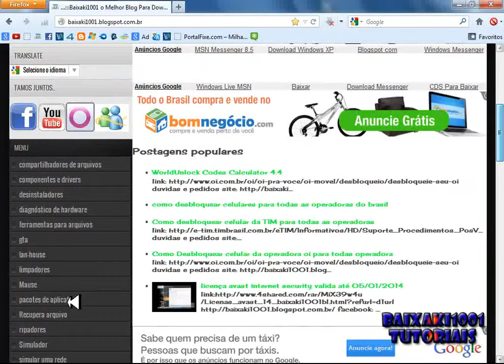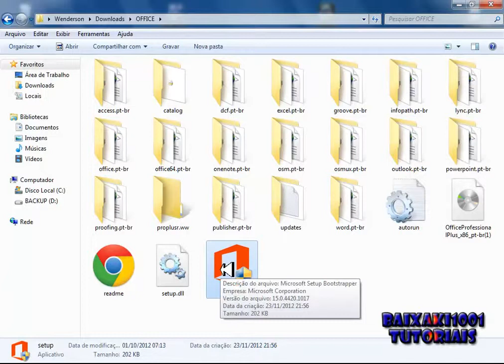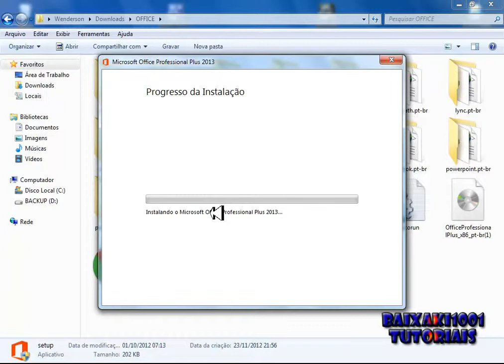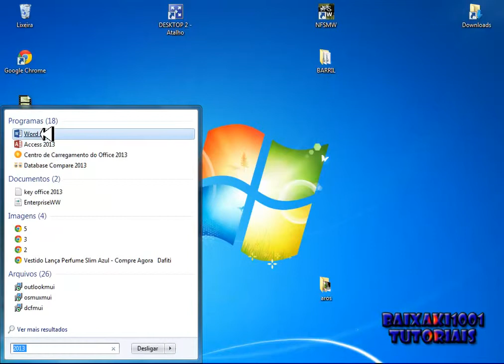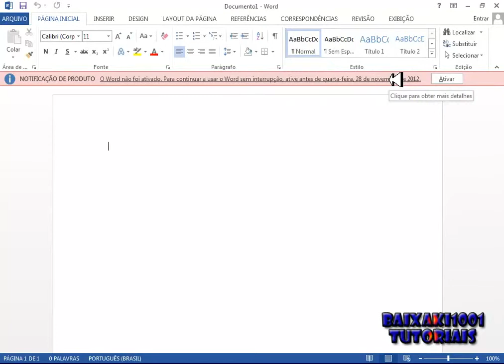Baixar instalar Office 2013 Profisional Plus